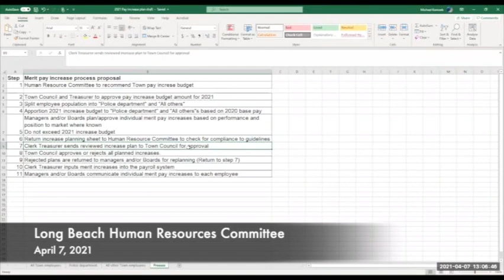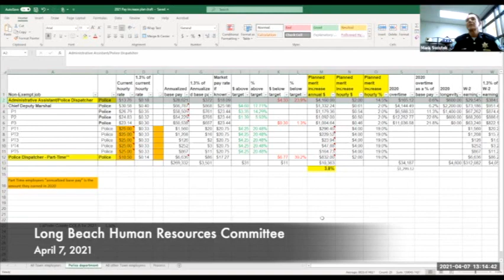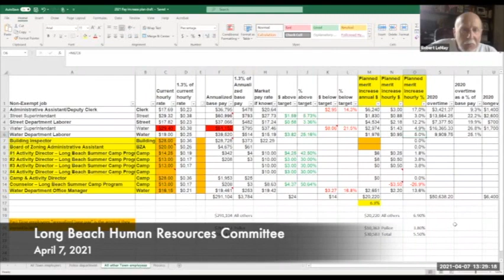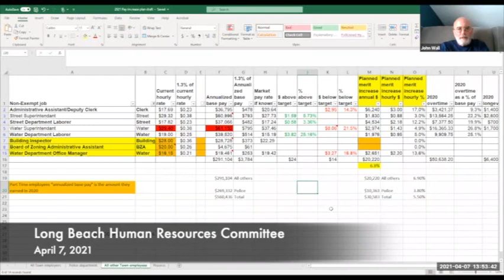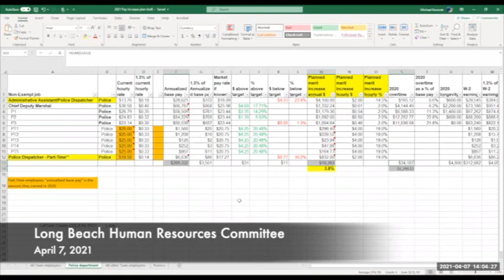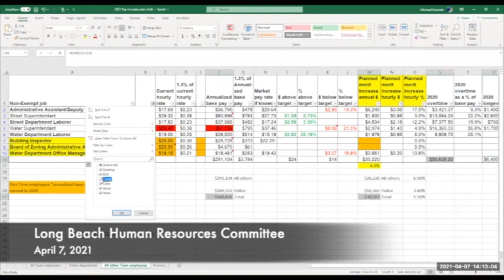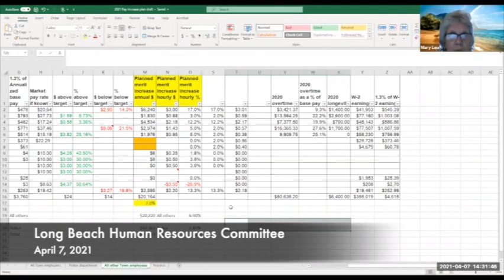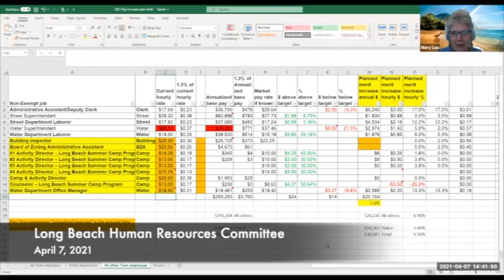Long Beach Human Resources Committee April 7, 2021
The proceedings of the Long Beach Human Resources Committee meeting held on April 7, 2021.